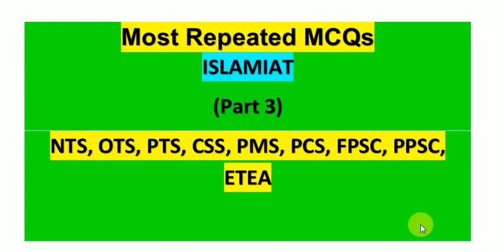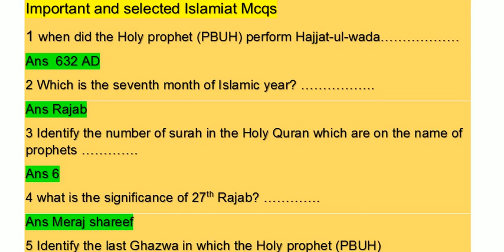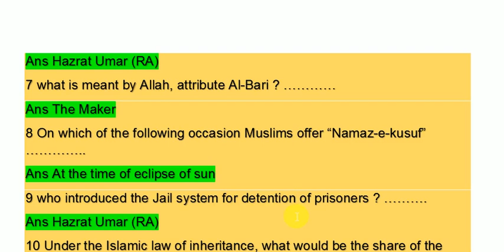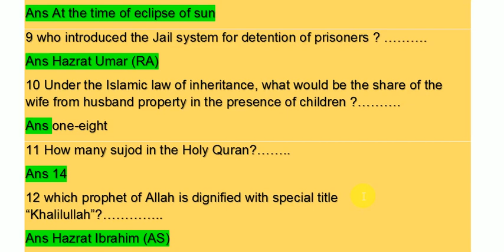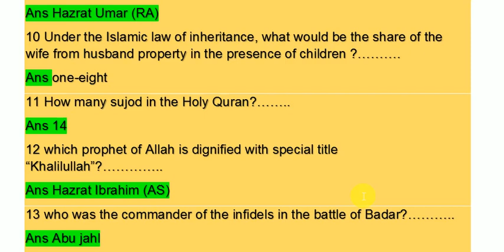ISLAMIAT MOST REPEATED MCQS PART 3 (NTS,OTS,PTS,CSS,PMS,PCS,FPSC,ETEA etc